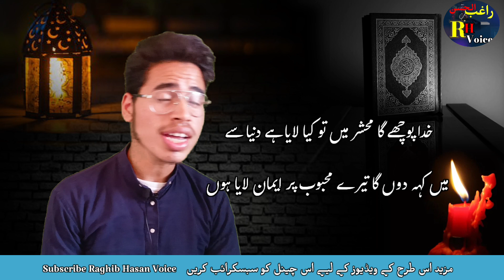Lahad mein raushni ke waste saman laya hun naat by Raghib Al Hasan